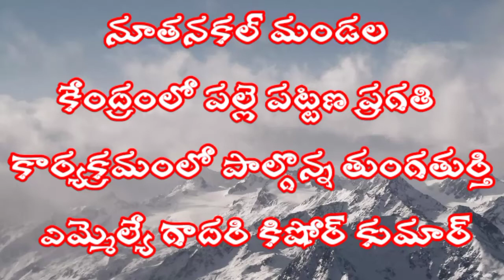పల్లె ప్రగతి కార్యక్రమం లో పాల్గొన్న ఎమ్మెల్యే గాదరి కిషోర్ కుమార్